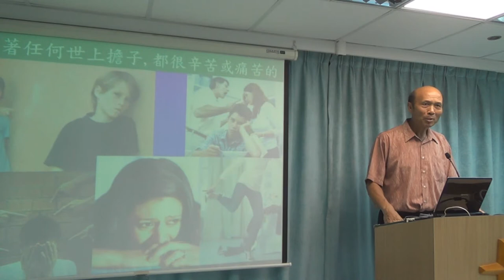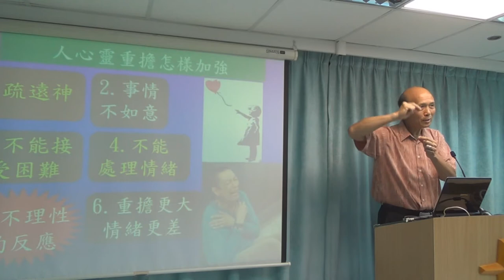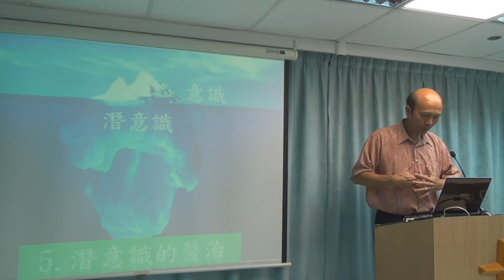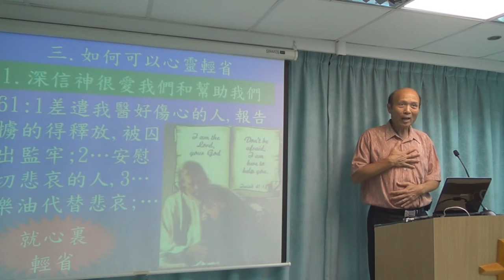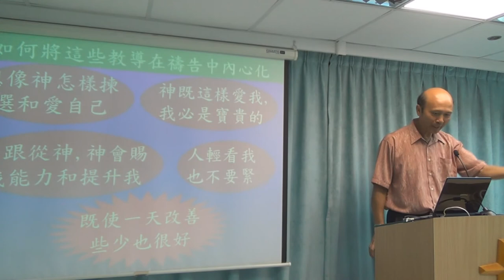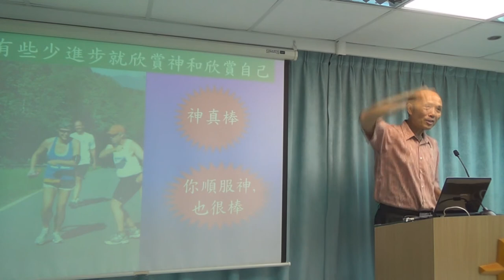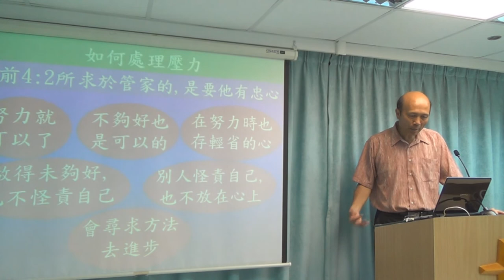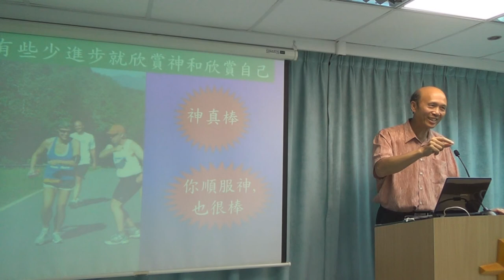心靈完全輕省 葉牧師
心靈完全輕省 - 任何的擔子都會讓我們感到痛苦, 我們是可以學習怎麼樣依靠神使心靈完全輕省的
1．星期日：3:15崇拜；2:30服事禱告；崇拜後有小組及侍奉訓練課程。
2．星期一：4時服事禱告，7時侍奉訓練課程。